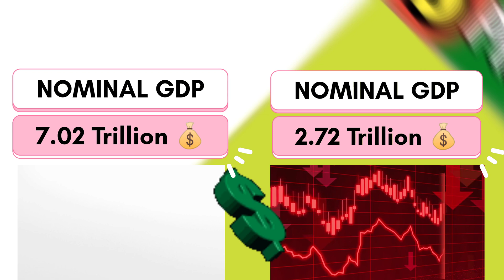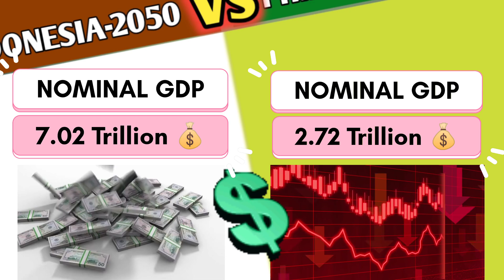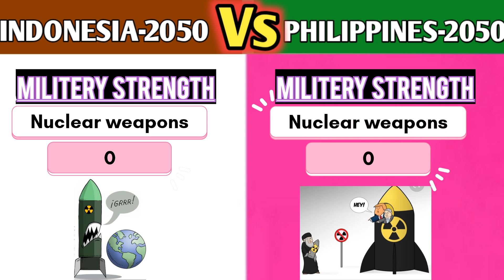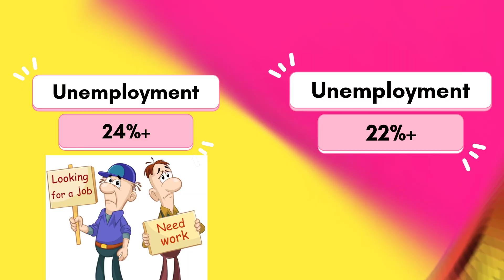Indonesia 2050 vs Philippines 2050 - Comparison / Indonesia vs Philippines 2050 Economy Comparison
Indonesia 2050 vs Philippines 2050 comparison
Indonesia in 2050 vs Philippines in 2050 Comparison
Philippines vs Indonesia comparison 2050
Philippines 2050 vs Indonesia 2050 comparison
Indonesia vs Philippines 2050
Indonesia vs Philippines
Philippines vs Indonesia

In this video we have predicted the future of Indonesia and Philippines. we have compared the 2050
Indonesia and 2050 Philippines on various basis such as economy, militery, HDi, literacy rate, poverty rate, cost of living, etc